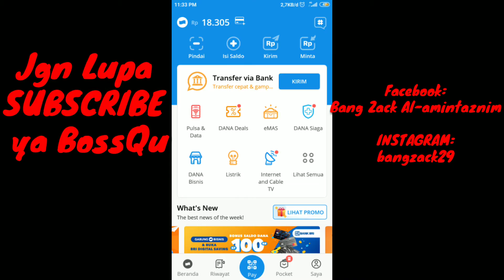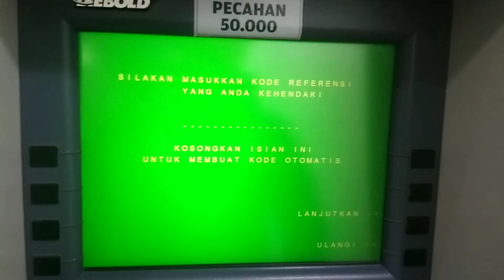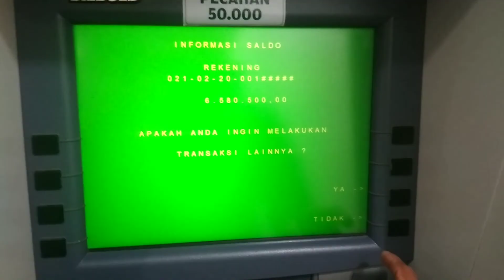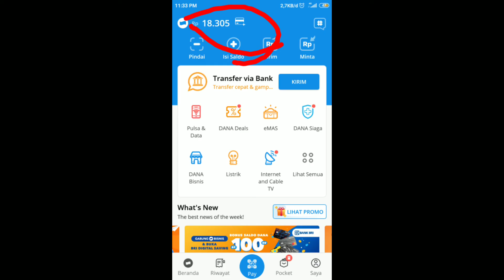CARA TOP UP DANA | CARA ISI SALDO DANA DARI BANK DAERAH | CARA TOP UP DANA DARI BANK ACEH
tonton juga

saya masih youtuber pemula bantu sya mngembangkan channelnya ya🙏
jgn lupa bantu dan dukung channel ini ya kawan2

CARA TOP UP DANA ATAU ISI SALDO DANA DARI BANK DAERAH | CARA TOP UP DANA DARI BANK ACEH
ovo Jgn lupa SUBSCRIBENYA ya
cara top up dana di alfamart,
 cara top up dana di indomaret,
 cara top up dana pakai pulsa,
cara top up dana lewat atm bri,
cara top up dana lewat atm bca,
 cara top up dana lewat m banking bca,
cara top up dana lewat atm bni,
cara top up dana pakai pulsa telkomsel,
cara top up dana di atm mandiri,
cara top up dana lewat bri mobile